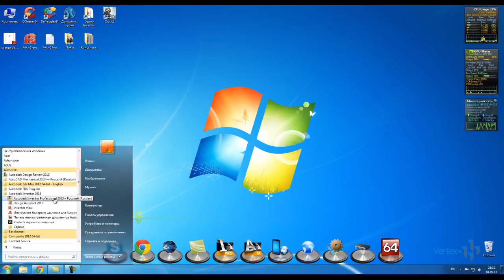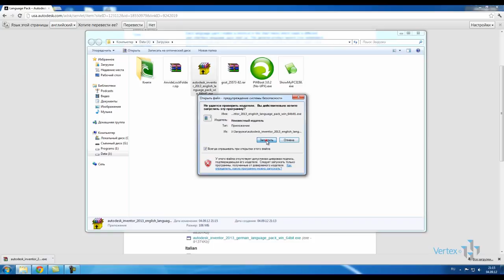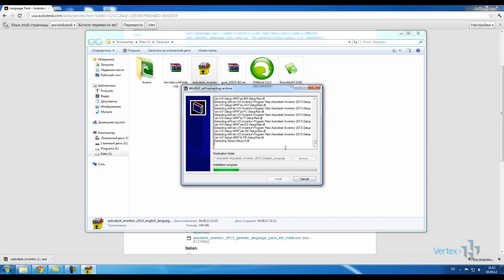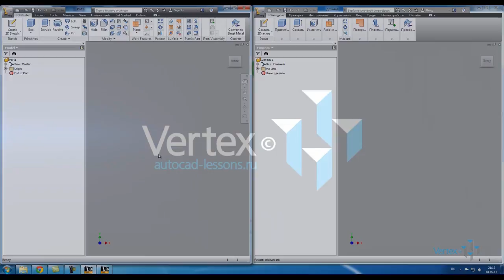Установка пакета локализации Autodesk Inventor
В данном уроке рассмотрим как установить дополнительный язык интерфейса программы Autodesk Inventor. Урок, хоть и не новый, логику, думаю, вы поймете.